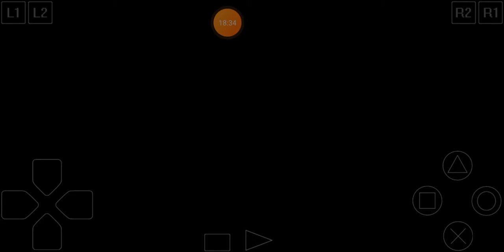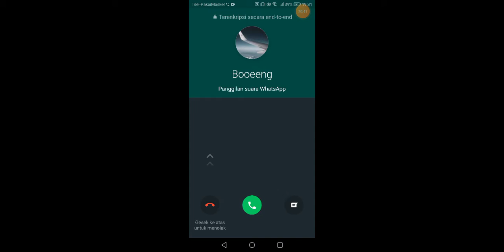Suikoden 2 ps1 (Bahasa Indonesia) part 7